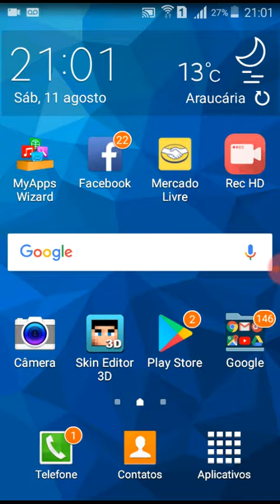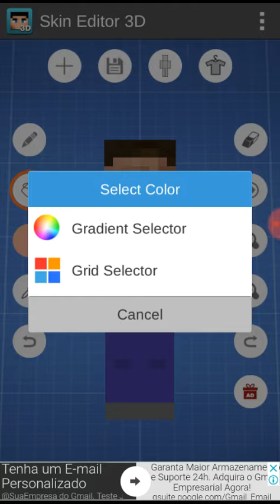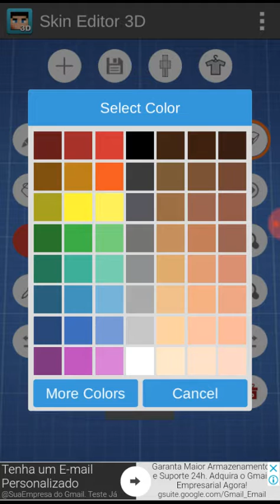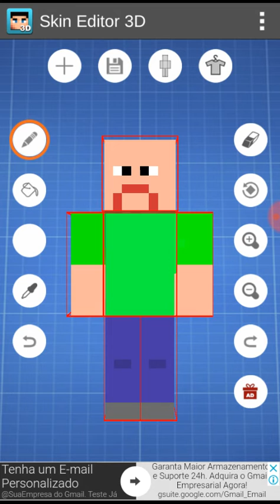A skin mais feia do balde is basic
Comente